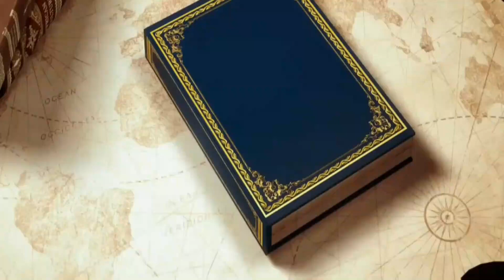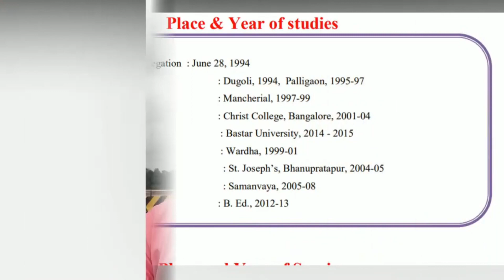Rev Fr Biju Mundackal CMI celebrated Silver Jubilee of his First Religious Commitment on 06 Feb 2023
Rev Fr Biju Mundackal CMI
Silver Jubilee
First Religious Commitment
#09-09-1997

Rev Fr Biju Mundackal CMI (Short Life Sketch)
Among Jubilarians, next, we have the man of principles and scholarly person, Rev Fr Biju Mundackal CMI, son of Mr M. A. Devasia and Rosamma, a straight forward personality. He was born on 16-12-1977. And he was baptized on 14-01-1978, at Deva Matha Forane Church Paisakary of Thalasserry Diocese. After understanding the call of God, he joined CMI Congregation, at Chavara Bhavan, Aspirants house, Dugoli in 1995 and did the Novitiate at Mancherial doing first religious commitment on 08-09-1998. After the 1st profession, he pursued his studies in Darsana Philosophiate, Wardha, Christ College, Bangalore, Regency at St. Joseph’s, Bhanupratapur, Samunyaya Theologate and PG at Christ University, Bangalore. His ordination was on 20th Dec 2008.
After the ordination, he served the Church in different capacities such as
1. Nirmal Niketan, Karli,Vice-Principal and bursar June 2009 – May 2012 St. Mary’s Church, Dantewada, Parish Priest, June 2009 – May 2012 2. Chavara School, Dugoli, Principal May 2012 June 2018 Chavara Bhavan Dugoli, Superior, May 2014 – June 2018 St. Peter’s Church Dugoli, Parish Priest May 2014 – June 2017 3. Christ College, Jagdalpur, Vice – Principal June 2018 – 2019 St. Alphonsa Church Mardum, Parish priest September 2018 – 2019 4. St. Joseph’s Ashram, Bhanupratappur 2019- 5. St. Joseph’s School Principal 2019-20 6. Parish Priest Dantewada, Councilor for Evangelization 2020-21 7. Principal Vidyajyoti 2021…
With all of you and in the name of CMI Congregation we extend him GRAND wishes  of Jubilee of First Religious Commitment…